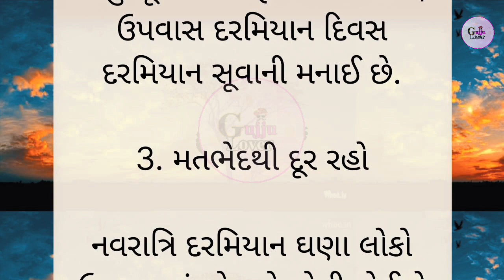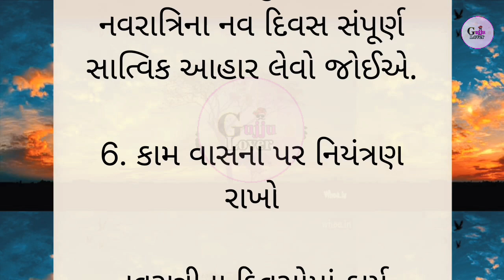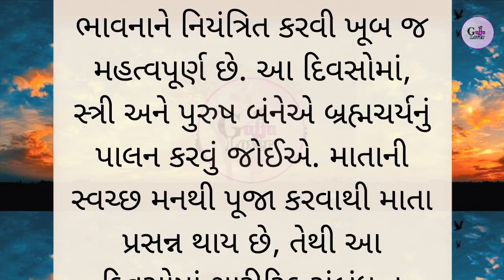નવરાત્રી દરમિયાન આ 6 ભૂલો ના કરતા મા દુર્ગા થઈ શકે છે ગુસ્સે || Navratri 2023 || Gujarati stories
navratri special
navratri puja
navratri story
lessonable Story
motivation quotes
Gujarati stories
Gujarati varta
quotes
suvichar